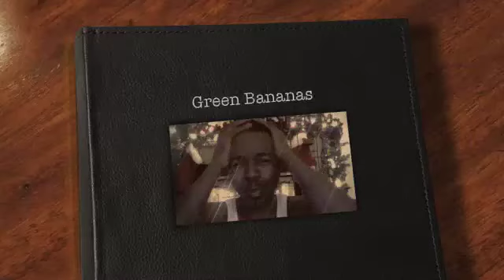Green Bananas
Merry Christmas